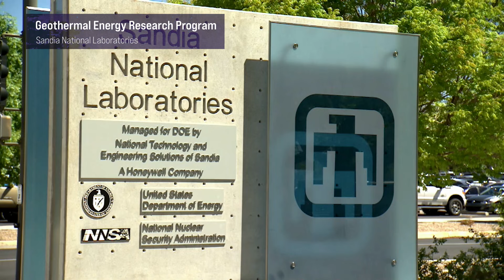Sandia National Laboratories (Geothermal Energy Research Program)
Sandia’s Geothermal Research program is part of its larger focus on climate change security, leveraging Sandia’s decades of expertise to mitigate and adapt to the effects of climate change. Geothermal energy has the potential to provide reliable, renewable baseload power, however, there are significant challenges to overcome to tap this intense, abundant source of heat to power homes and factories.